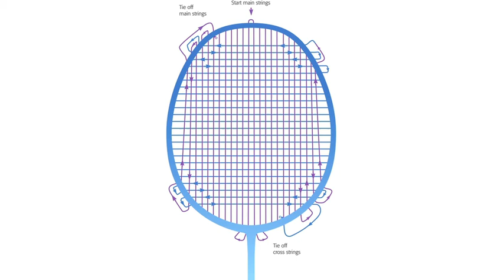Opstrengning af Badmintonketcher - FZ FORZA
Denne video beskriver hvordan du opstrenger din badmintonketcher